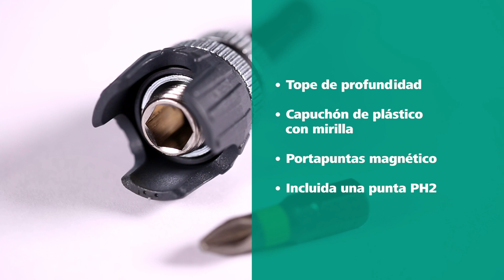Portapuntas con tope de profundidad Wolfcraft ¡ Precisión absoluta !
Portapuntas con tope de profundidad para trabajos de interior
Para atornillar placas de yeso con profundidad limitada

■ Con tope de profundidad para lograr una profundidad de atornillado ajustable, para atornillar placas de yeso con la profundidad correcta
■ El imán sostiene el tornillo en la punta
■ El capuchón de plástico ofrece una perfecta visión de la zona de trabajo con la punta y el tornillo

Ya sea en proyectos grandes o pequeños de obra en seco:  este útil de atornillado con alojamiento hexagonal de 1/4" y tope de profundidad le apoya de manera fiable con tornillos perfectamente avellanados. Con la correcta profundidad de inserción con cada tornillo, garantiza la sujeción de las planchas de placas de yeso y facilita el trabajo de emplastecido posterior. Para ello, solo tiene que ajustar el portapuntas magnético con tope de profundidad a la profundidad necesaria y lograr atornillados precisos en serie. El capuchón de plástico patentado cuenta con una ventana que le permite ver la punta y el tornillo. De esta manera, no perderá de vista el avance del trabajo. En caso necesario, puede cambiar la punta. Se incluye una punta Phillips 2.

Características
El imán sostiene el tornillo en la punta para simplificar el manejo
El capuchón de plástico ofrece una perfecta visión de la zona de trabajo para garantizar un trabajo controlado
Alojamiento hexagonal de 1/4" para un cambio rápido de las herramientas
Incluye una punta Phillips® PH 2

REF.4055000

Especificaciones Técnicas
Alojamiento de punta para destornillador: : enganche hexagonal de 6,35 mm (1/4")
Versión de vástago: vástago hexagonal SW 8,5 mm
Otra especificación del producto: Con imán y tope de profundidad

Volumen de suministro
1 portapuntas con tope de profundidad para trabajos de interior
1 punta Phillips® PH 2

¿Dónde comprarlo?